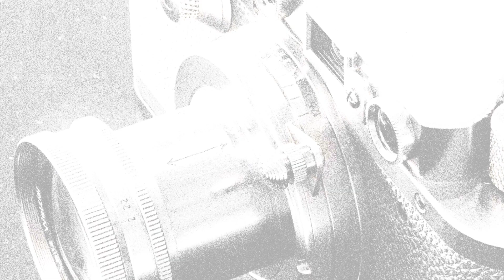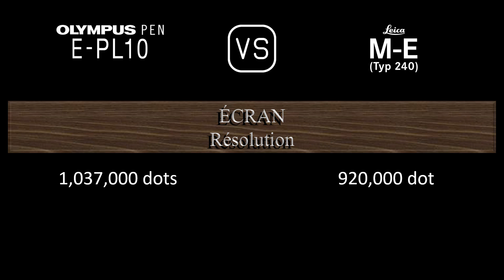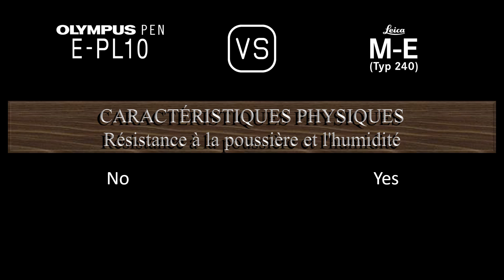Olympus PEN E-PL10 vs. Leica M-E (Typ 240): Une Comparaison de Caractéristiques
Cette vidéo fournit un aperçu des fonctionnalités du Olympus PEN E-PL10 et du Leica M-E (Typ 240) dans une comparaison de caractéristiques (comparison of specifications).

00:25 LANCEMENT
00:33 BOÎTIER
00:40 CAPTEUR D'IMAGE
01:01 IMAGE
01:16 OPTIQUE ET MISE AU POINT
01:40 ÉCRAN
01:58 VISEUR
02:05 FONCTIONNALITÉS PHOTOGRAPHIQUES
02:59 FONCTIONNALITÉS VIDÉOGRAPHIQUES
03:13 STOCKAGE
03:17 CONNECTIVITÉ
03:42 CARACTÉRISTIQUES PHYSIQUES
04:00 AUTRES CARACTÉRISTIQUES